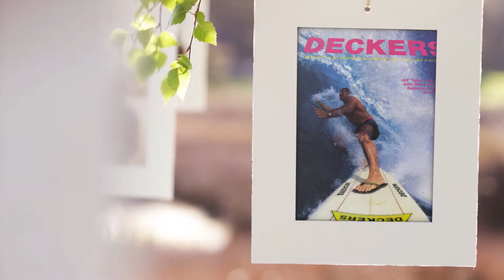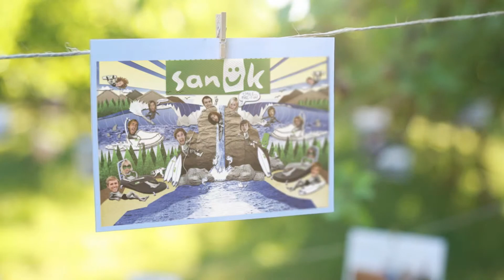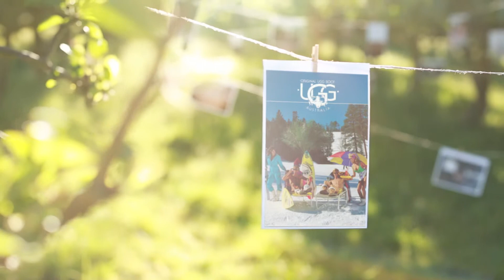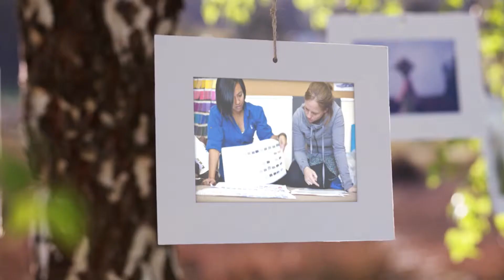DECKERS // UNCONVENTIONAL COMPANY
Year after year, Deckers Brands gets recognized as one of the premiere places to work in the country. Want to see what makes this place so special? CEO, Angel Martinez, takes us on a journey though the companies rich history and culture. This video is now viewed by every new hire at Deckers Brands as part of their orientation.

REPRESENTED BY //
Doug Truppe